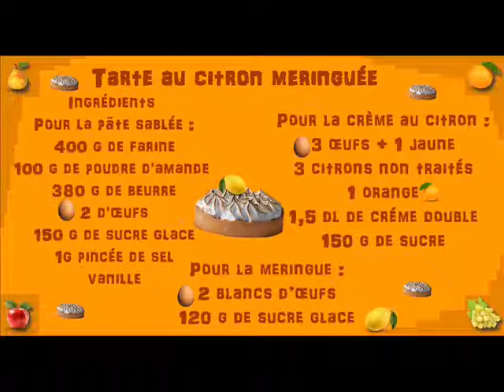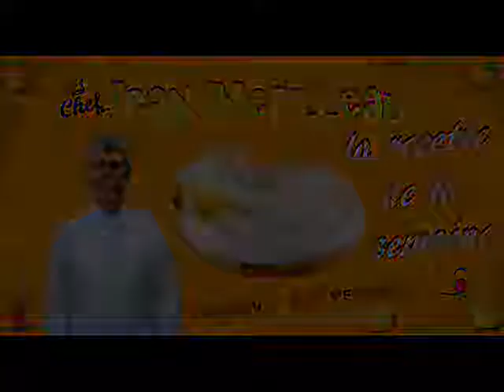🔪Retrouvez la recette du chef Jean Merilleau #2.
🍋Tarte au citron meringuée!
Et Bon Appétit bien sûr !